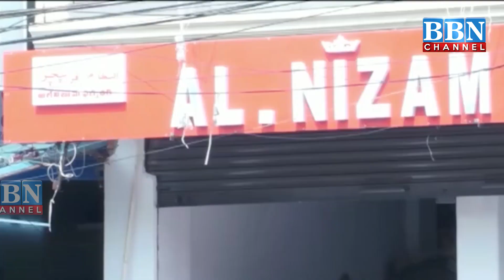Vikarabad MLA Dr M Anand Ne Covid Centre ka Kiya Muaina | BBN NEWS